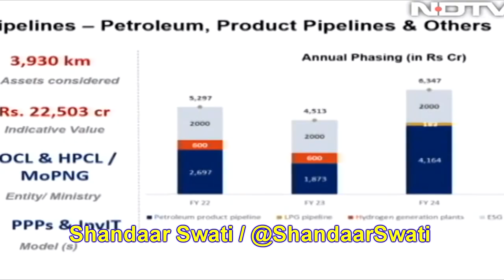Ravish Kumar Destroyed Modi, Godi Media मोदीजी 'देश को बेच मारो' मिशन पर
Modi Ji and his government are on a mission to sell India and its people.
See how Ravish Kumar in Primetime destroyed Modi with facts and shows his old love for the railway.
Credit : NDTV Hindi

See these videos :
Rakesh Tikait Destroyed/ Exposed Godi Media & BJP , Advani, Murli Manohar Joshi News 24

Rakesh Tikait Destroyed/ Exposed Godi Media Chitra Tripathi Propaganda

Akhilesh Kumar Destroyed Godi Media, Navika Kumar in their Own Trap

Aajtak
halla bol
aajtak halla bol
aajtak chitra tripathi
Rakesh Tikait exposed godi media
Rakesh Tikait destroyed godi media
Rakesh Tikait exposed godi media journalist
Godi Media full roast
Anjana Kashyap insulted by Rakesh Tikait
Rahul Kanwal insulted by Akhilesh Yadav
Godi Media Insult by public
Amish devgan insult
Deepak Chaurasia vs Ajaz Khan
Deepka Chaurasia vs Ashutosh
Deepak Chaurasia vs CPI spokesperson Ameer Haider Zaidi
Deepak Chaurasia Shaheen Bagh
News18 India insult
Amish devgan bhadwa dalal
Aaj tak insult
Abp news insult
Arnab goswami insult
Arnab gowsami namard
All time godi media insult
Top 5 Brutal Insults Of Godi Media
Deepak chaurasia insult
Deepak chaurasia sudhir chaudhary insult
Godi media insult
Insult of Godi media
Top 5 godi media
Godi media top 5
Godi media insult
Baba ramdev live tv insult
Act of god nirmala sitaraman
Act of fraud narendra modi
Godi media Insults 2021
जब live tv पे सर्मसर हुई godi media || LIVE TV INSULT GODI MEDIA
Category
Akhilesh pratap singh
Iliyas sarfuddin vs deepak chaurasiya insult
funny meme
live tv godi media insult
timesnow
times now
thug life
akhilesh yadav thug life
Rakesh Tikait thug life
Rakesh Tikait vote ki chot
Rakesh Tikait Bakkal Utar denge
Rakesh Tikait destroed/exposed godi media
Rakesh tikait destroyed / exposed BJP
Ravish Kumar
Ravish Kumar Latest Prime Time
Ravish Kumar Prime Time
Ravish Kumar Interview
Ravish Kumar Speech
Ravish Kumar Latest
Ravish Kumar Scoopwhoop
Ravish Kumar NDTV
Ravish Kumar live
Ravish Kumar News
Ravish ki report
Ravish Kumar Latest interview
Ravish Kumar thug life
Ravish Kumar thug life godi media
Ravish Kumar roast
Modi interview
Modi vs Ravish Kumar
Modi Rojgaar do
Modi crying
Modi
Modi comedy
Modified Godimedia
Modified tractor
modi ke samachar
Godi media
Godi media vs Ravish kumar
Godi media insult
Modi Railway Love
70 saal me kuch nhi hua
Modi sell everything
Modi sell India
Modi ka bachpan ka pyar railway
mera railways se purana rishta hai